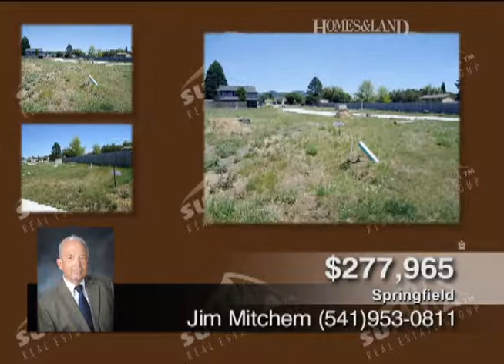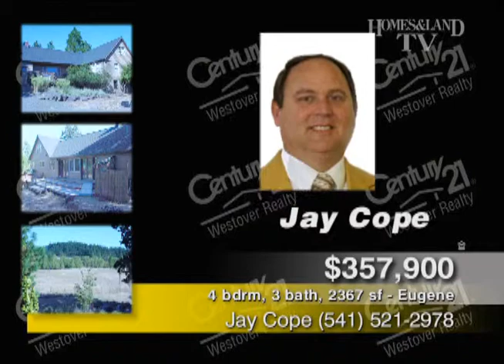Homes & Land TV 1-20-13